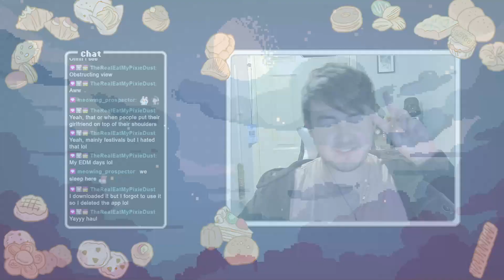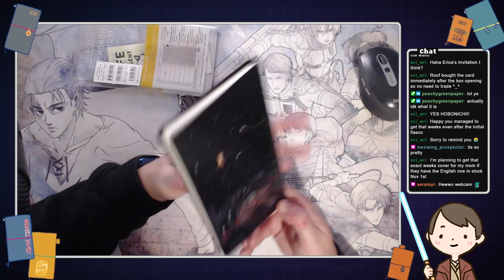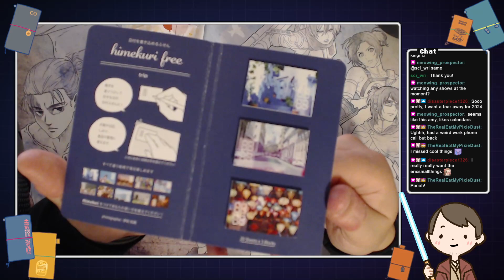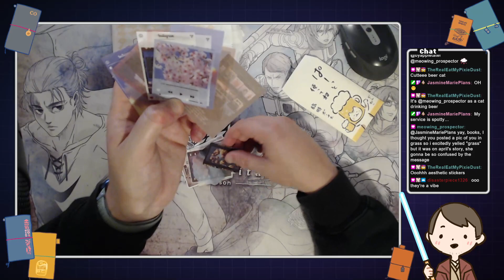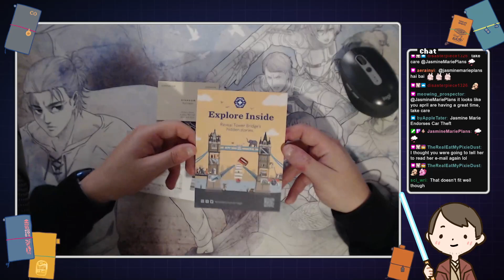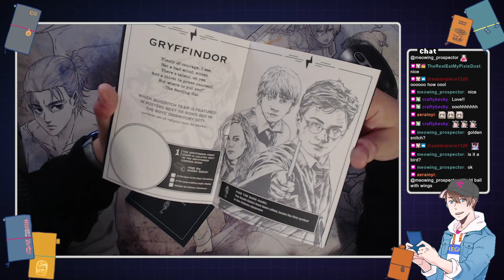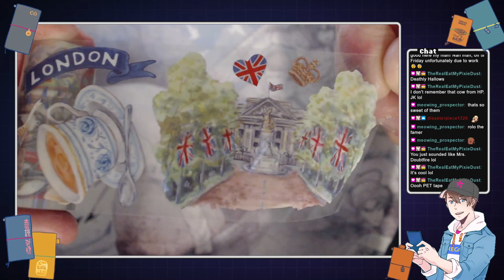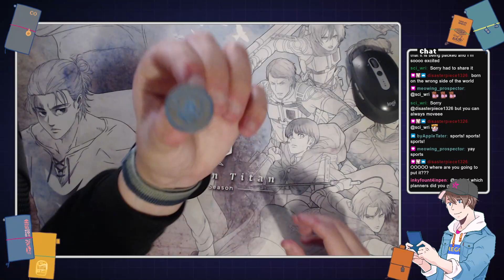[Stationery Stream S01E24] It's been a while! Hi friends!!